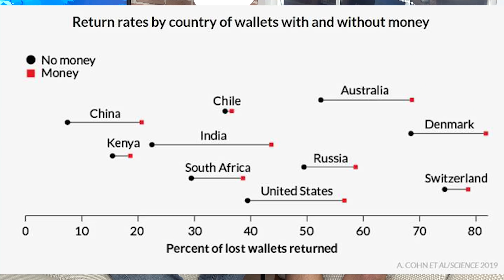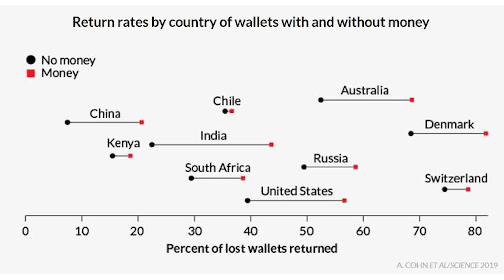2si1 | Dürüstlük testi! Cüzdan bulsan ne yaparsın?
Bir grup araştırmacı bir çok ülkede binlerce test gerçekleştiriyor ve içi para dolu cüzdanların boş cüzdanlara göre daha fazla geri döndüğünü görüyor? Peki işin sırrı ne?